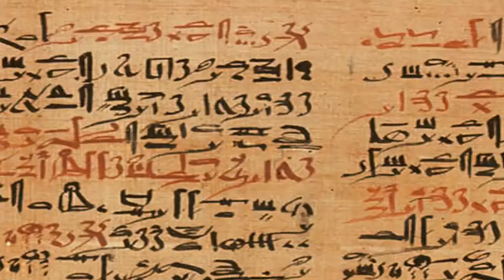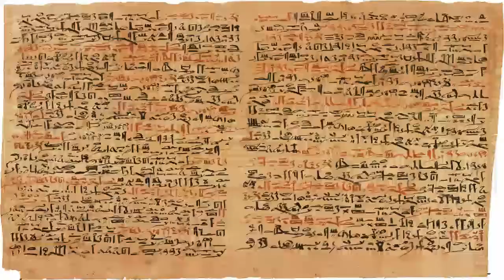Pharaonic Music / Archeology Egypt 1/ Non-profit Music #10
Archaeological discovery music, from ancient Pharaonic Egypt 1.
Transcription and version for solo piano, of the original Music of the Archaeological find.
Mario Quiroga Piano-Composer ©

It is very important to make clear that this transcription, is not music of reconstruction of ethnomusicology with musical instruments of the time. This musical transcription is similar to what was done by the famous Canadian pianist Glenn Gould, who played 20th century piano, works by Johann Sebastian Bach that were originally written for harpsichord and organ. There are many examples of musicians that led to the modern piano, works that were composed in times when the piano did not exist.
This musical theme of ancient Egypt is of archaeological discovery; his melodic-modal system still has no Muslim influence and the source of the original papyrus is for female voices. The reconstruction and version of this ancient Egyptian musical theme, which is from the age of the pyramids, Pharaonic Middle Kingdom period, is based on my knowledge of ancient music, oriental music and on a melodic-structural analysis research of the musics ethnicities of the countries that surround Egypt.
It is an ancient Egyptian papyrus of archaeological discovery for music of female voices; disseminated by the archeology department of the Reina Sofía Foundation (Spain)
Es muy importante dejar en claro que esta transcripción, no es música de reconstrucción de etnomusicología con instrumentos musicales de la época. Esta transcripción musical es similar a lo que hacia el famoso pianista canadiense Glenn Gould, que tocaba en piano del siglo XX, obras de Johann Sebastian Bach que fueron escritas originalmente para clavecín y órgano. Hay muchos ejemplos de músicos que llevaron al piano moderno, obras que fueron compuestas en épocas que no existía el piano.
Este tema musical del antiguo Egipto es de hallazgo arqueológico; su sistema melódico-modal aún no tiene influencia Musulmana y la fuente del papiro original es para voces femeninas. La reconstrucción y versión de este antiguo tema musical de Egipto, que es de la edad de las pirámides, período Faraónico Reino Medio, y la versión de este tema musical, se basa en mi conocimiento de música antigua, música oriental y en una investigación con analisis melódico-estructural, de las músicas étnicas de los países que rodean Egipto. más el hallazgo del antiguo papiro Egipcio.
 Es un papiro Egipcio antiguo de hallazgo arqueológico para música de voces femeninas; difundido por el departamento de arqueológia de la Fundación Reina Sofía (España)
En el antiguo Egipto enseñaban que hay que vivir sin miedo a la vida y sin miedo a la muerte. ¿Dónde va el alma cuando muere el cuerpo?